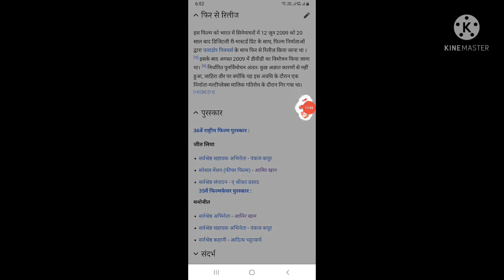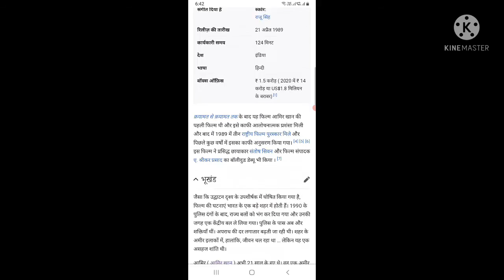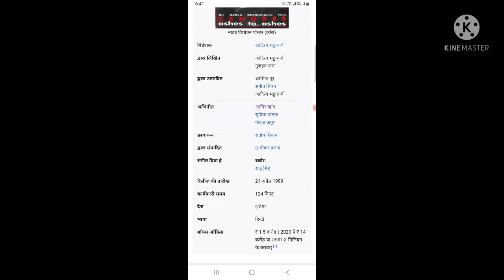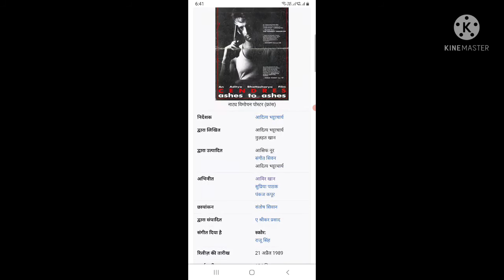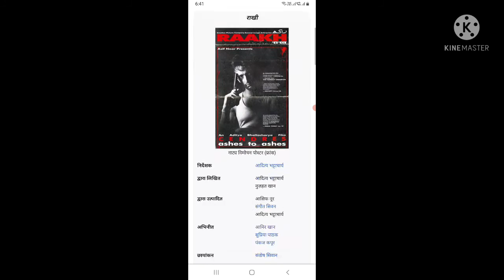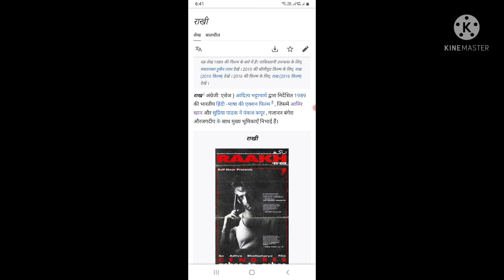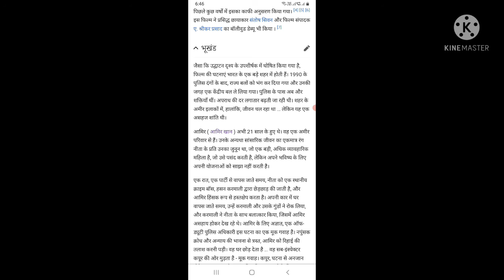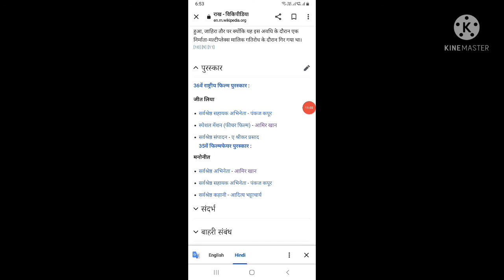Raakh (1989) Full Movies | Aamir Khan | Supriya Pathak | Naina Balsaver | Facts &Talks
Raakh Movies Actor's Name
Raakh Movies Cast.